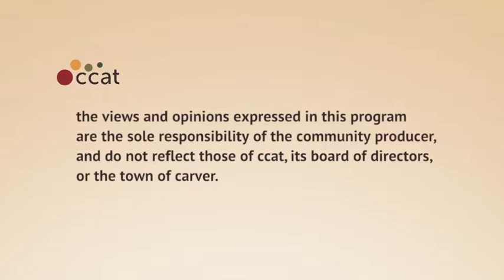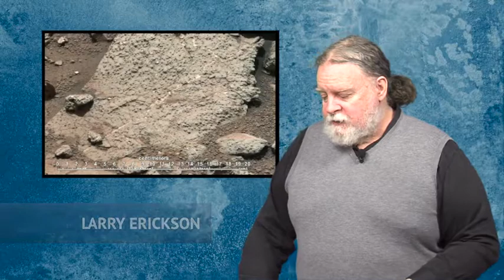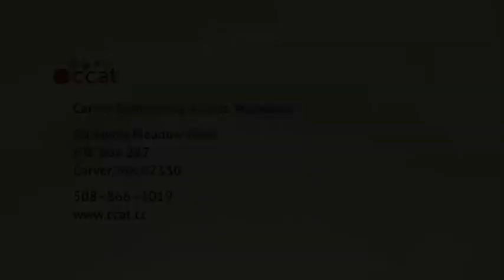Left Side of the Aisle #100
for the week of March 21-27, 2013

This week:
- Good News #1: Same-sex marriage advances
- Good News #2: Maryland repeals death penalty
- Good News #3: Being overweight is not a disease
- Good News #4: NSLs held unconstitutional
- Good News #5: Occupy protesters winning in court
- Good News #6: Nancy Pelosi questions Keystone XL pipeline
- Hero Award #1: Croatian-Serb kiss
- Hero Award #2: Bradley Manning in his own voice
- And Another Thing #1: Billboard produces fresh water from the air
- And Another Thing #2: FCC proposes free nationwide wifi
- And Another Thing #3: Viking sunstones
- And Another Thing #4: Curiosity finds chemicals for life on Mars
- And Another Thing #5: Astronomers measure spin of supermassive black hole 56 million light-years away